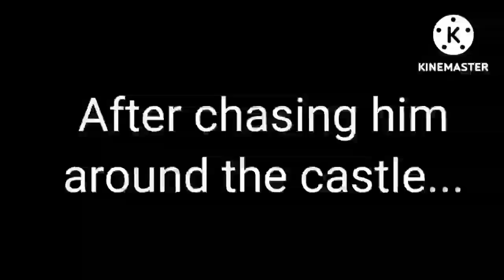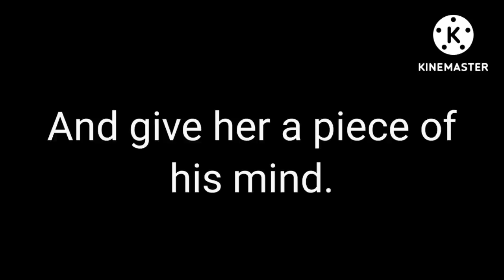💙😻Don't say her name! 🖤💜🙀 glmm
Kevin: hey guys! Kevin here... Today I,m facing toxic friends 🤩 but that doesn't mean I give up on my true friend Zack 💜🖤 Also a new member 😉
When my childhood friend rejected me badly...😢 I decided to take revenge 😈 but unfortunately their a plot twist to my revenge plan 🙃  I meet a girl named Jennifer 💙😻 When she falls in love with me... 🤭 My revenge gets tricky 😶